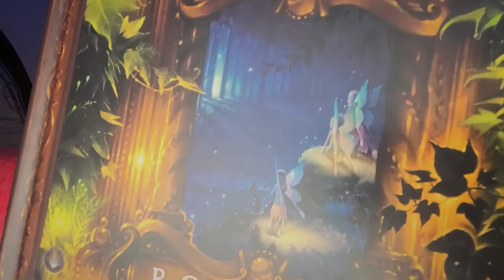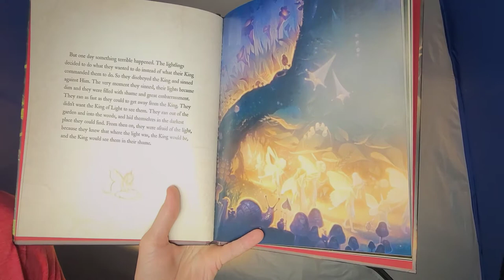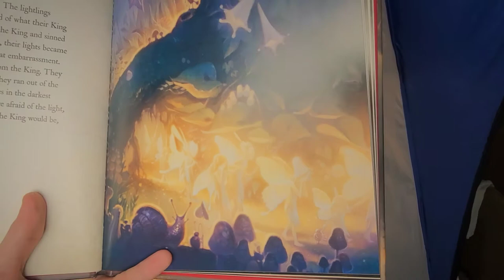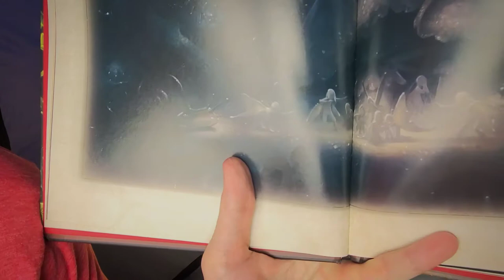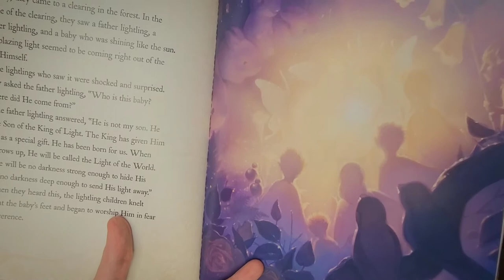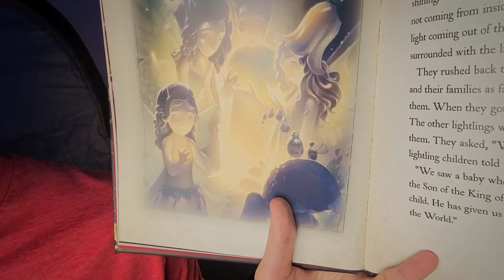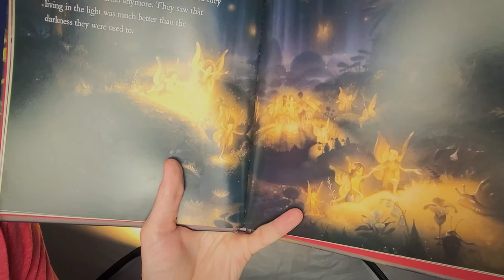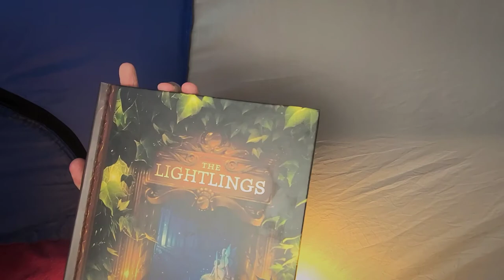RMPC Kids Stories: "The Lightlings" by R.C. Sproul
"The Lightlings" by R.C. Sproul
Read by Colin Doughan